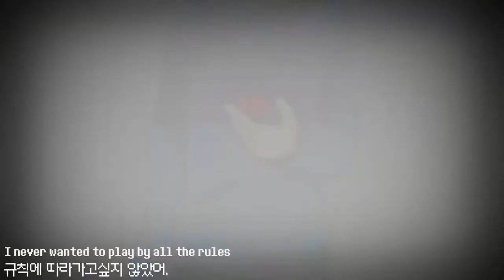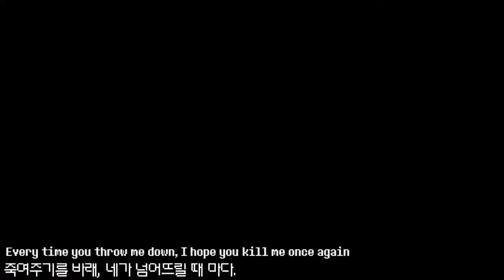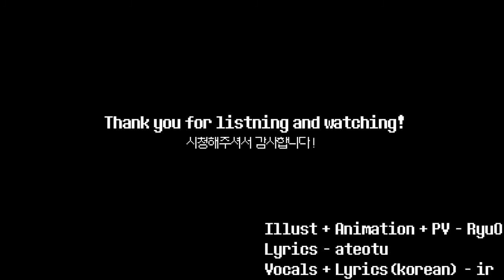【Undertale】Stronger Than You Response ver Frisk Animation